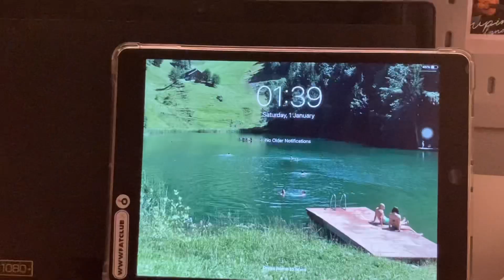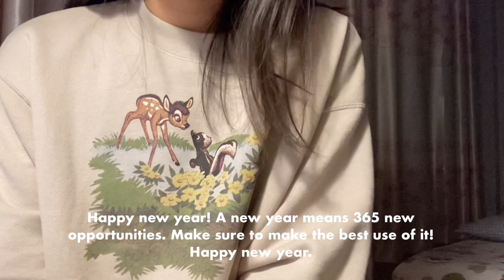Mini vlog 07; about Christmas and new year 2022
film : iphone se ii
edit : VLLO

Twitter : agarⓇ ( @aaaaaagara )